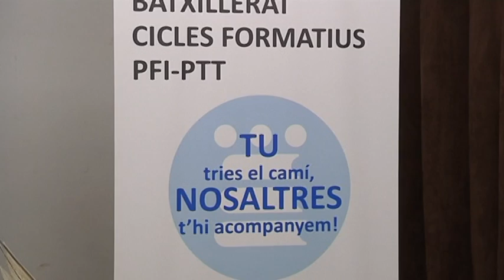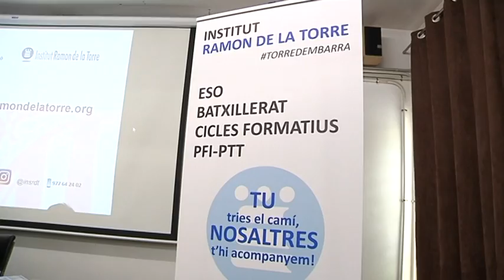L'IES Ramon de la Torre oferirà nous estudis especialitzats en nàutica pioners a Catalunya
L'oferta nàutica de Torredembarra obre un nínxol professional a alumnes que s'hi vulguin especialitzar. Per això, l'Institut Ramon de la Torre oferirà un curs pioner a Catalunya per a crear professionals de manteniment d'embarcacions esportives. L'oferta anirà destinada a joves que no hagin acabat l'educació secundària